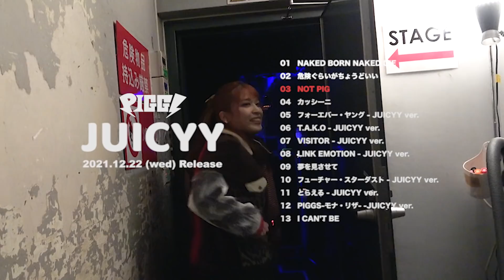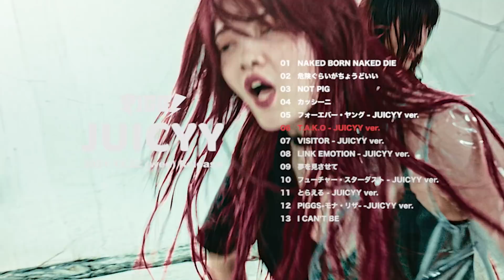PIGGS 2nd Album “JUICYY” Teaser Movie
2021年12月22日(水)発売のPIGGS 2ndアルバム“JUICYY” (読:じゅーしー)よりTeaserを公開！Sound Produced by Ryan.B.

※毎月29日のみ入会可能

■DEAR HUNTER TOUR
11/1 (月) 下北沢SHELTER
11/3 (水/祝) 札幌PENNYLANE24
11/6 (土) umeda TRAD
11/13 (土) FAD YOKOHAMA
11/23 (火・祝) 名古屋JAMMIN'
11/28(日) 仙台enn2nd
12/1 (水) HEAVEN’S ROCK さいたま新都心VJ-3
12/4 (土) SECOND CRUTCH
12/11 (土) 福岡 DRUM Be-1
12/18(土)  金沢 AZ
2022/1/8(土)  EX THEATER ROPPONGI

■PIGGS “JUICYY”
[収録楽曲]
1.NAKED BORN NAKED DIE
 2.危険ぐらいがちょうどいい
3.NOT PIG
4.カッシーニ
5.フォーエバー・ヤング - JUICYY ver.
6.T.A.K.O - JUICYY ver.
7.VISITOR - JUICYY ver.
8.LINK EMOTION - JUICYY ver.
9.夢を見させて
10.フューチャー・スターダスト - JUICYY ver.
11.とらえる - JUICYY ver.
12.PIGGS-モナ・リザ - JUICYY ver.
13.I CAN’T BE

2021年12月22日(水)発売/PIGGS-000006/¥3,300(税込)
発売元：プープーランド　販売元: PCI MUSIC